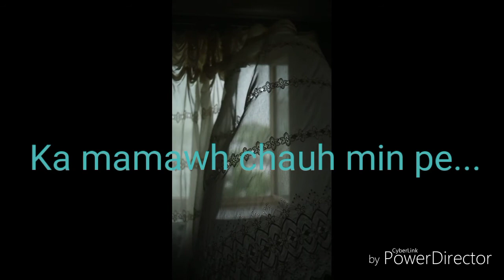Kan inhriat ai min hre Chiang si....